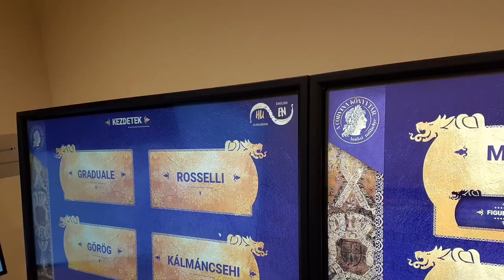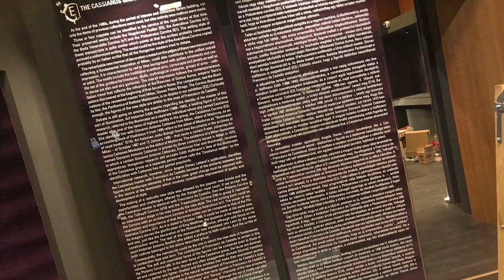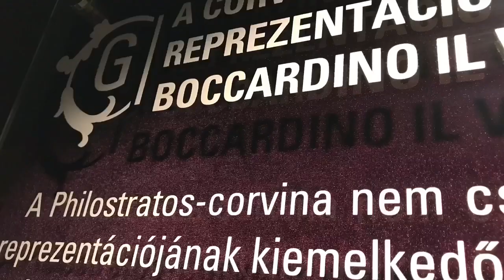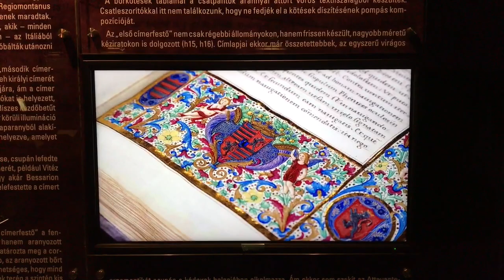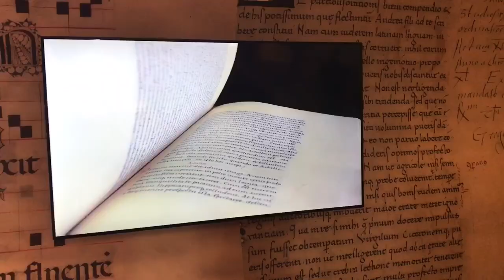Werk a kiállításról – A Corvina könyvtár budai műhelye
A november 6-ától látogatható kiállítás Mátyás király messze földön is híres corvináit, a budai műhely páratlan alkotásait mutatja be. Az Itáliából megrendelt kódexek mellett a budai királyi udvarban is készültek hasonlóan értékes, díszes kéziratok. Hogy a királyi könyvesházból egységes megjelenésű reneszánsz díszkönyvtár lett, az a budai könyvfestők, könyvkötők, másolók és a könyvtárat megálmodó humanisták együttes munkájának köszönhető. A kiállítás célja, hogy feltárja és bemutassa azt a szisztematikus és nagyszabású vállalkozást, amely a budai udvarban szolgálta az uralkodói bibliotéka formálódását.

The exhibition of National Széchényi Library entitled The Corvina Library and the Buda Workshop will be open from November 6, 2018 until February 9, 2019.

A lot of splendid corvinas and other decorative codices will arrive in National Széchényi Library from Hungarian collections, as well as from New York, Paris, the Vatican City and from different parts of the world. Out of the manuscripts, several precious items, representing an important part of the history of culture, will be on display for the first time in Hungary.

The exhibition opening on November 6 aims at exploring a so far hidden, less emphasized aspect of King Matthias Hunyadi’s library. In addition to the splendid codices ordered from Italy, similarly precious and decorative manuscripts were made in the royal court of Buda as well. It was due to the joint efforts of the book illuminators, book binders and scribes of Buda, and of the humanists dreaming up the library, that the royal bookhouse was converted into a decorative Renaissance-era royal library displaying uniform features. The aim of the exhibition is to explore and present the systematic and grandiose endeavor, serving the formation of a royal library in the court of Buda.